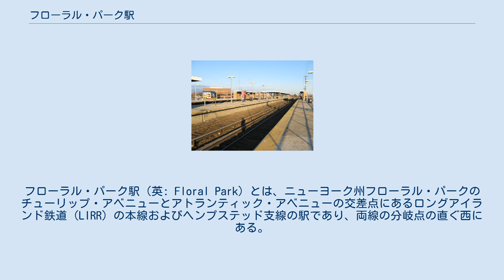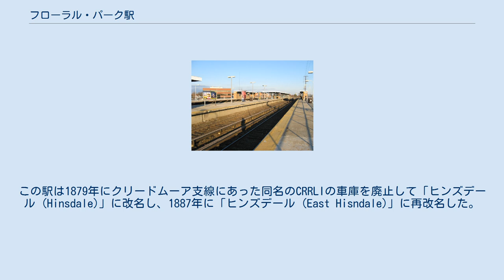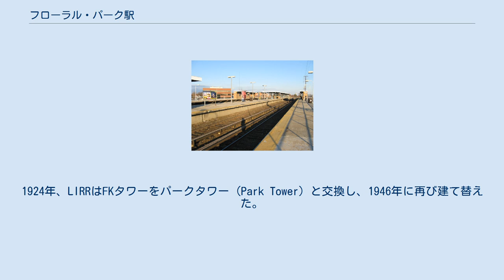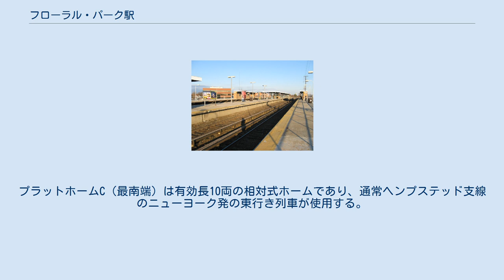フローラル・パーク駅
フローラル・パーク_(ニューヨーク州)
フローラル・パーク駅（英: Floral Park）とは、ニューヨーク州フローラル・パークのチューリップ・アベニューとアトランティック・アベニューの交差点にあるロングアイランド鉄道 (LIRR) の本線およびヘンプステッド支線の駅であり、両線の分岐点の直ぐ西にある。
列車の大半はヘンプステッド発着だが、数本のポートジェファーソン支線の列車が平日の朝に停車する。
2012年現在、平日に62本の列車が停車する — 各方向に31本。
ヘンプステッド支線は平日各方向に28本を占める。
この駅は車椅子が利用できない。
 最初のフローラル・パーク駅は1878年の10月から11月の間に、LIRR本線とロング・アイランド・セントラル鉄道 (CRRLI) のジャンクション、「スチュアート・ジャンクション ("Stewart Junction")」としてアレクサンダー・ターニー・スチュアートによって建設された。
なお、5年前にCRRLIはLIRRと橋で接続しており、この駅は両線が接続する場所として使用されていた。
連絡線は駅にある南西方向へ向かう橋の曲がり角と、駅の西にある北西方向へ向かう橋の曲がり角から利用できた。
この駅は1879年にクリードムーア支線にあった同名のCRRLIの車庫を廃止して「ヒンズデール (Hinsdale)」に改名し、1887年に「ヒンズデール (East Hisndale)」に再改名した。
同年、この駅に「47番タワー ("Tower #47")」として知られる control towerが設置された。
ジョン・ルイス・チャイルズという花屋の存在により、この駅は1890年までに「フローラル・パーク ("Floral Park")」と改称したらしい。
1904年には47番タワーが「FKタワー ("FK Tower")」に交換された。
駅自体は1909年に取り壊され、同年7月に2番目の駅が再建・移転された。
1924年、LIRRはFKタワーをパークタワー (Park Tower) と交換し、1946年に再び建て替えた。
3番目で現在の高架構造物は1960年に建設され、2番目のそれは同年の10月20日に取り壊された。
 この駅は4線に沿って高床ホーム3面を有する。
各プラットホームの間には2本の線路が敷かれている。
本線の列車（数本のみが停車する）は最北端の2線を使用し、ヘンプステッド支線の列車は最南端の2線を使用する。
プラットホームA（最北端）は本線の1番線に隣接する有効長8両の相対式ホームであり、通常ニューヨーク行きの西行き列車が使用する。
プラットホームBは有効長10両の島式ホームであり、通常本線の2番線を走行する東行き列車（このホームの北側）とヘンプステッド支線の1番線を走行する列車（このホームの南側）を利用するために使用される。
プラットホームC（最南端）は有効長10両の相対式ホームであり、通常ヘンプステッド支線のニューヨーク発の東行き列車が使用する。